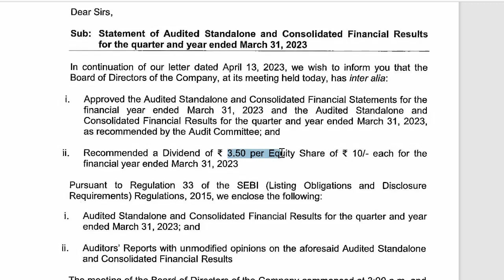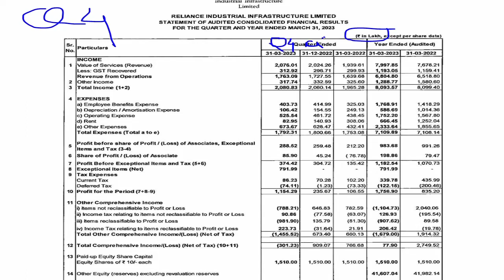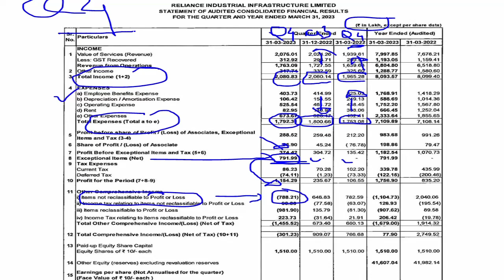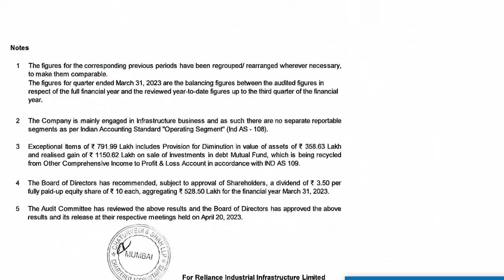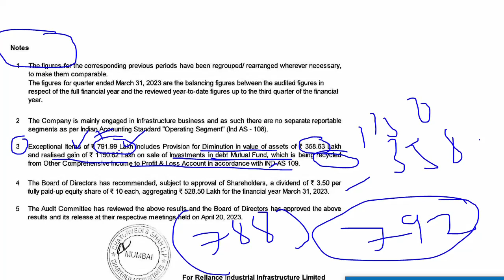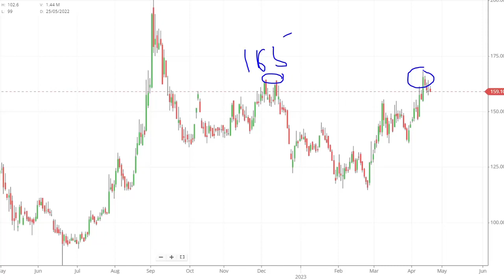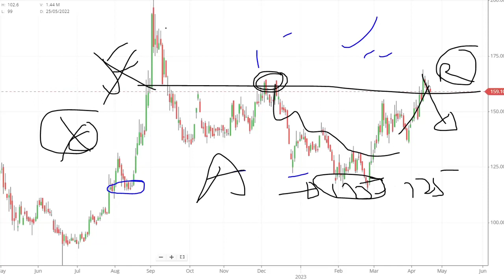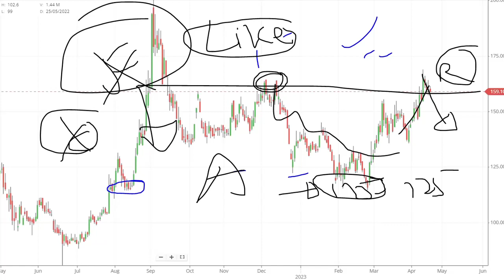RELIANCE SHARE NEWS 🔴 Q4 PREVIEW देखो • RELIANCE INFRA SHARE LATEST NEWS • STOCK MARKET INDIA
Hello Friends,